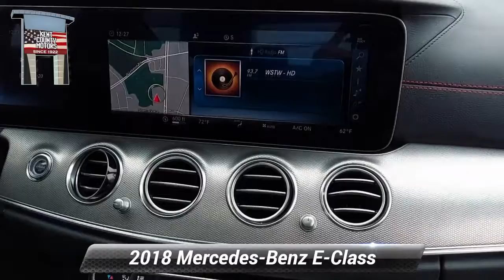Used 2018 Mercedes-Benz E-Class AMG E 43, Dover, DE 560P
Gray 2018 Mercedes-Benz E-Class E 43 AMG* 4MATIC* 9-Speed Automatic 3.0L V6 BiTurbo Odometer is 5600 miles below market average!

[RLVID:1057:6a2cf45634a91826:34e4b96d3cbc5d53:1]